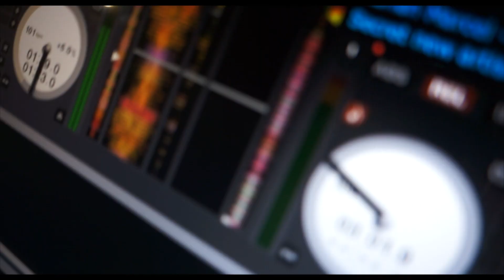ZestwayzTV: Mobbin Vlog PT 3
Directed by Tristan Custodio of Zestwayz

          Andre Nicatina Husalah & The Jacka "Zestwayz Remix"